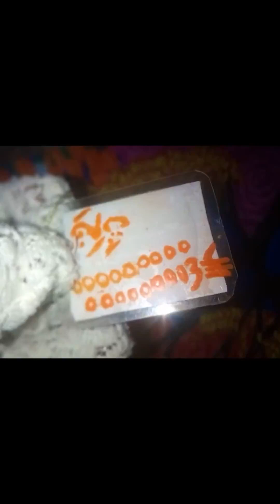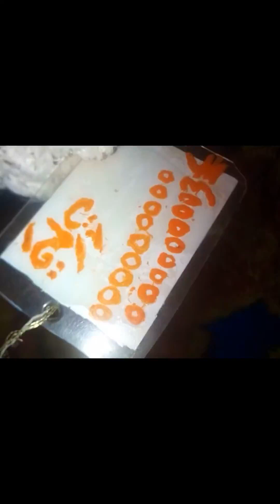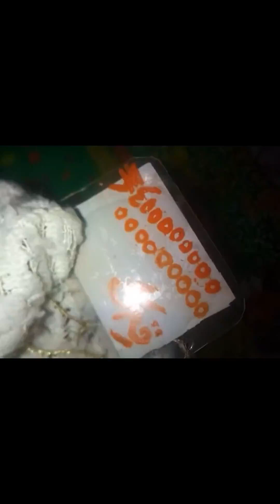۳۰ اپریل، ۲۰۲۳